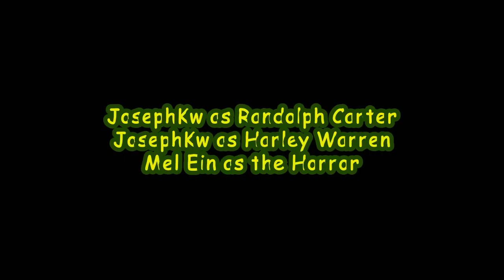The Statement HD 2014 Passion Competition promo 1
"The Statement of Randolph Carter" by H. P. Lovecraft (with a few embellishments). Created for the Harb40 Passion Competition, 2014.

Create by Joseph Kwong.

2014 Promo #1